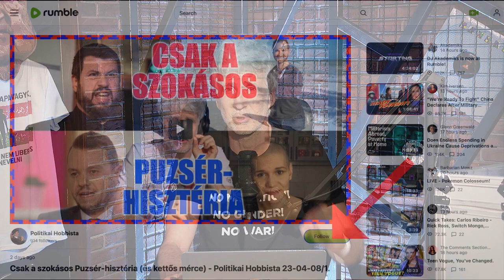(Nem) hétköznapi hősök: Orbán-alapítvány a fogyatékos gyerekekért - Hobbista Hardcore 23-05-18/2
Orbán Ágnes, az Erdélyben működő Orbán-alapítvány operatív vezetője maga is kerekesszéken él, mégis hihetetlen energiával rendelkezik. Család alapítványuk több tucat súlyosan fogyatékos, magára hagyott fiatal számára biztosít ételt, lakhatást és emberhez méltó életet.
Két népszerű TikTok infulencer, Szongoth Eden és Dózsa Pepe társaságában érkezett, akik maguk is akciókat, gyűjtéseket szerveznek az alapítvány támogatására. Segítsünk mi is!
Forintos bankszámlaszám:
IBAN: RO41BTRLHUFCRT0P26600301
Swift kód: BTRLRO22

Köszönjük, hogy a vásárlással is támogatod a munkánkat... ráadásul tök menő, libsipukkasztó cuccaid is lesznek!